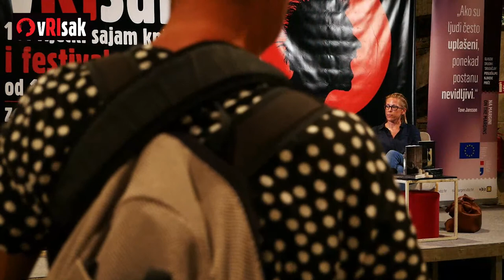Vrisak - festival autora i sajam knjiga / Livestream 2020 Utorak 15.09.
Riječki sajam knjiga i festival autora Vrisak zamišljen je kao kulturna manifestacija koja u prvom redu promiče knjige i čitanje, ali i potiče nove kulturne inicijative, povezuje različite književne scene te omogućava neposredan uvid u izdavačke programe, kako u Hrvatskoj tako i u zemljama regije.

0:00 Pazi, poezija / Monika Herceg: Vrijeme prije jezika
40:50 Pauza
1:25:04 Na margini: glasovi drugih Novi romani i EU-ova nagrada za književnost / Lidija Dimovska: Non-Oui / Tanja Stupar Trifunović: Otkako sam kupila labuda

Središnji festivalski dio ovogodišnjeg Vriska, koji se prebacio s tradicionalnog svibanjskog termina u rujan, održat će se od 13. do 19. rujna 2020. godine u prostorima zgrade Exportdrva i Guvernerove palače Pomorskog i povijesnog muzeja Hrvatskog primorja Rijeka.

Trinaesti Vrisak na svaki je način specijalan. Održava se u doba korone, koja na neki način redefinira naš odnos prema svemu pa i prema knjizi i književnim festivalima, ne u proljeće, kao obično, nego tijekom babljeg ljeta, i to na novoj lokaciji, koja se dosad nije koristila za takve priredbe, a u budućnosti bi mogla postati važan riječki kulturni punkt.

Priključite se festivalskim programima putem live streama na Vrisak YouTube stranici.

Mnogi europski autori koji unatoč dobroj volji nisu mogli doći u Rijeku, prisustvovat će promocijama putem snimljenih video intervjua koji će se emitirati u posebnom programu u Book caffeu Dnevni boravak, a koje ćete također moći pratiti i putem Vrisak Youtube profila.